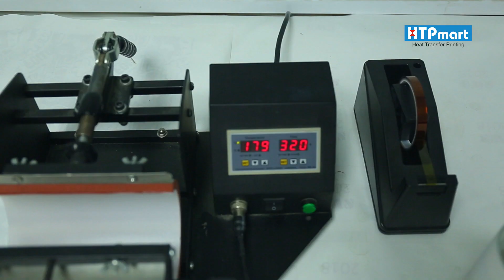Glass beer mug